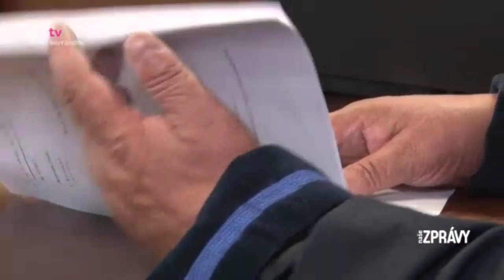Když se hájí sériový vrah...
Heparinový vrah Petr Zelenka, vraždící manželé Jaroslav a Dana Stodolovi, kanibal Ladislav Hojer...